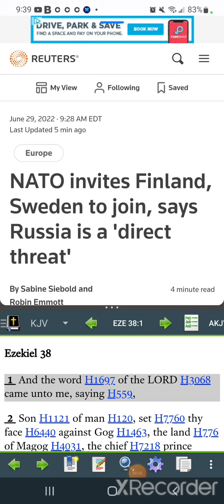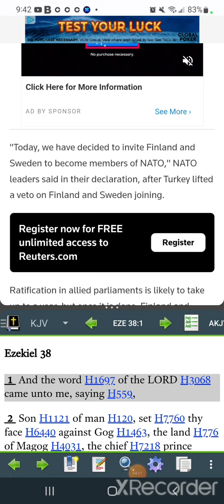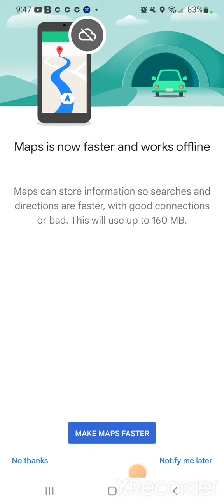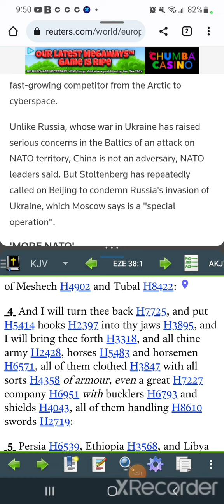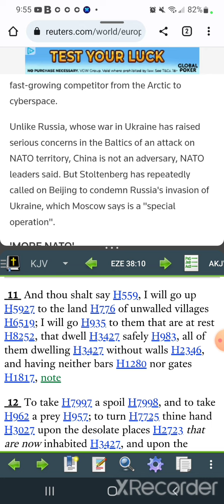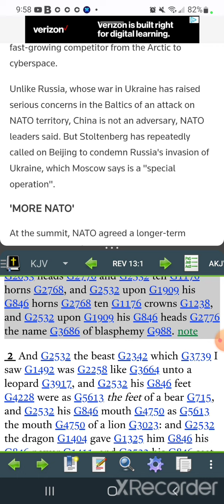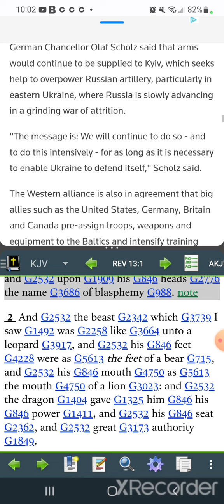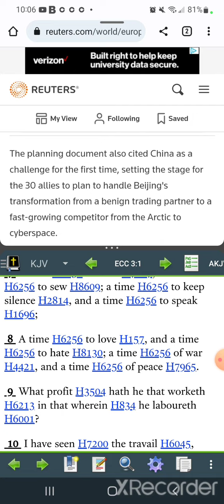GMS:BREAKING: Sweden & Finnland to join NATO